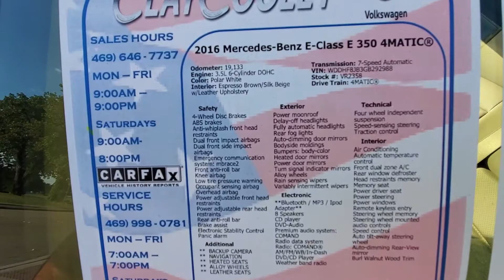2016 Mercedes Benz E-350 Bauer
2016 Mercedes Benz E-350 Bauer